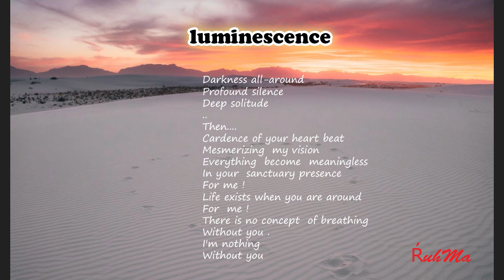Luminescence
You are the light of hope.